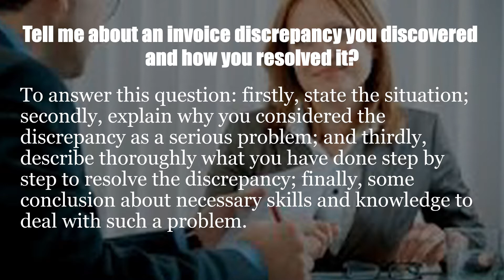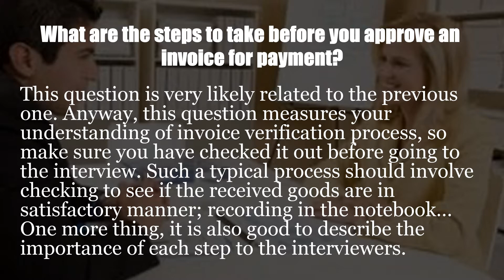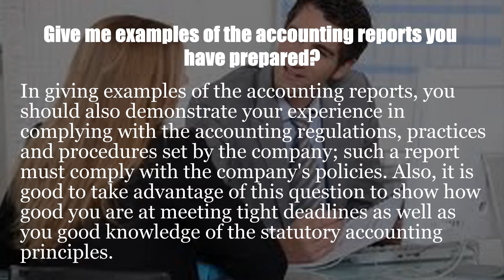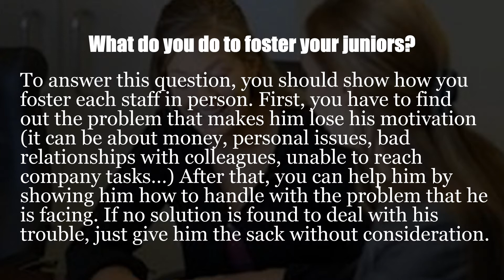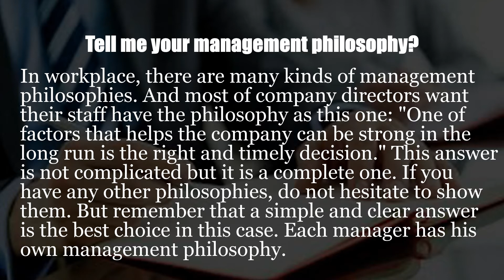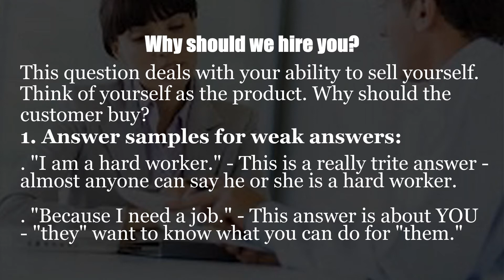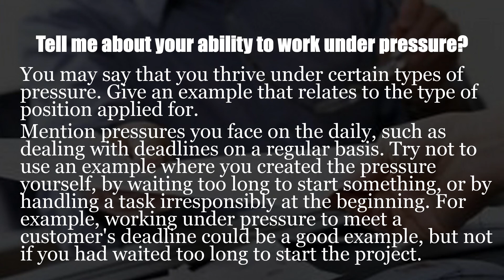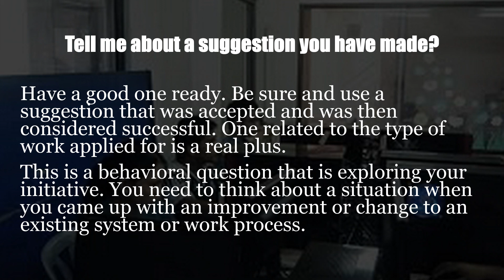Entry level accounting interview questions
and 150 accounting interview questions and answers

The above interview questions and answers/tips are used for all project positions and job interview process (includes phone interview, second interview, behavioral interview...).

Job titles/field related: assistant,  analyst,  administrator,  associate,  auditor,  administrative assistant,  bookkeeper,  clerk,  coordinator,  controller,  consultant,  director,  executive,  intern,  manager,  officer,  office manager,  rep,  specialist,  supervisor,  staff,  support,  technician,  trainee,  assistant,  audit,  associate,  asset,  administrative,  budget,  billing,  business,  bank,  branch,  cost,  certified public,  church,  chief,  cash,  corporate,  cashier,  deputy,  district,  debtors,  entry level,  executive,  expenditure,  entertainment,  export,  forensic,  fund,  financial,  grants,  general,  government,  hospital,  hotel,  house,  internal,  inventory,  insurance,  investment,  industrial,  junior,  lease,  logistics,  ledger,  loan,  medical,  management,  manufacturing,  ngo,  non-profit,  office,  operations,  oil gas,  project,  payroll,  production,  principle,  property,  public,  revenue,  real estate,  restaurant,  retail,  staff,  senior,  sales,  tax,  warehouse,  joint venture